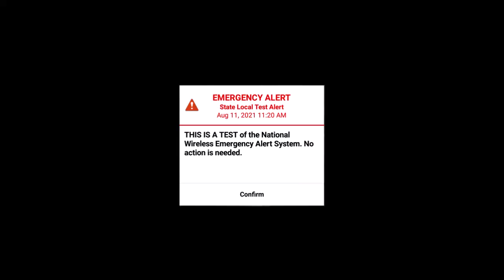WEA #9: Test Alert (National WEA Test)- Aug. 11, 2021- 11:20AM PDT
The national Wireless Emergency Alert test, receivable if users have enabled test messages on their phones. Original screenshot of the WEA taken from my smartphone. Audio of the phone's alert tones recorded with my Zoom H1 audio recorder.